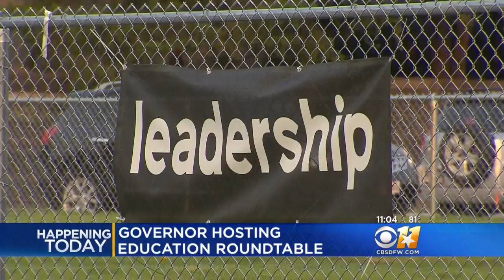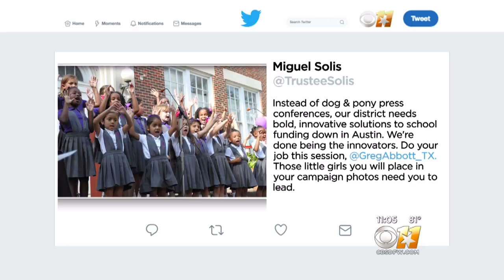Abbott In Dallas To Discuss School Safety & Teacher Wages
Gov. Greg Abbott will be in Dallas on Tuesday to hold his second of two statewide round table discussions, talking to teachers about campus safety, wage increases and other topics.